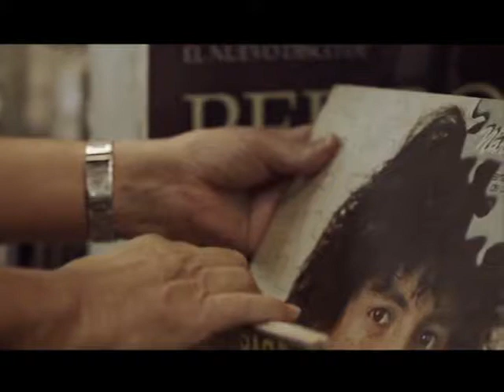ROQUE NARVAJA FOTO DE PAPEL IMAGENES DE ´´EL TROVADOR SIEMPRE VUELVE ´´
CANCIÓN DE LA PELÍCULA SOBRE ROQUE NARVAJA ´´EL TROVADOR SIEMPRE VUELVE´´